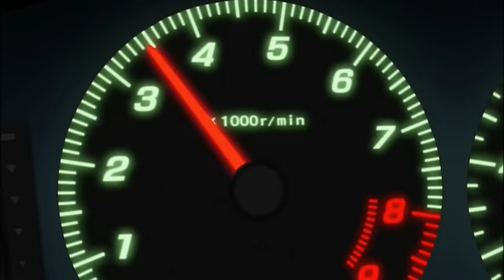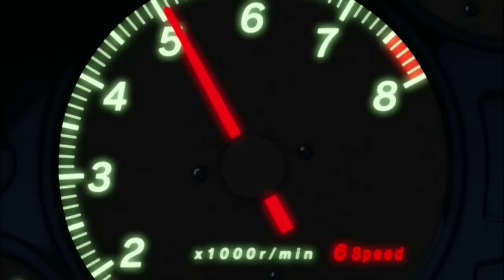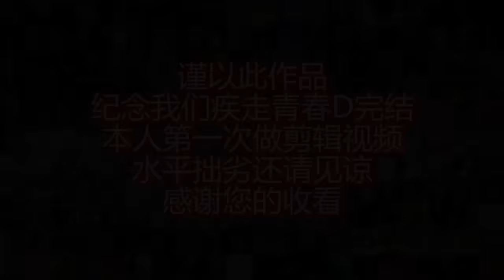Initial D 5th Stage in a nutshell!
Tracklist：

##. Title - Artist
01. Hyper Crazy Night - Saetta Kid
02. Go Beat Gun - Mike Snap
03. Jump In The Fire - Mike Snap
04. Supercar - Mike Snap
05. Mr Heartbreak - Robbie Boy
06. One And One - Rosemary
07. Merry Go Round - Rosemary
08. Take This Fire - Mike Snap
09. Sky High - Norm Schiavone